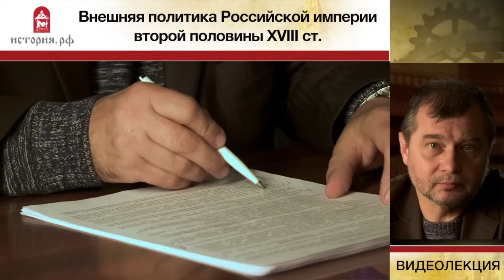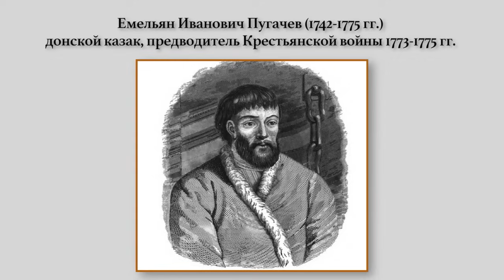Внешняя политика Российской империи второй половины XVIII столетия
План лекции.
1. Территориальная экспансия России.
2. Основные направления внешней политики России.
3. Русско-турецкие войны: причины и итоги.
4. Присоединение Крыма.
5. Разделы Польши: плюсы и минусы.
6. Русско-шведская война 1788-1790 гг.
7. Политика вооруженного нейтралитета.
8. Георгиевский трактат 1783 г.

Аннотация.
В лекции освещаются успехи и неудачи внешней политики России эпохи Екатерины II. В большей степени внешнеполитический успех выражался в значительном росте присоединенных к России в результате победоносных войн территорий. Но и здесь были допущены стратегические ошибки, проявившиеся впоследствии. Так, Речь Посполитая со времен Петра I находилась фактически под единоличным контролем России. В этом смысле привлечение к ее разделам Австрии и Пруссии было геополитическим усилением соответствующих держав. Екатерина II спасла и другого будущего геополитического противника России – Соединенные Штаты Америки. Провозглашенная ею политика вооруженного нейтралитета сорвала британские планы блокады и стала важным фактором победы США в борьбе за независимость. Внешняя политика в период Екатерины II была сосредоточена на трех основных направлениях: южном (борьба с Турцией за побережье Азовского и Черного морей), западном (три раздела Речи Посполитой) и европейском (противостояние революционной Франции). В частности, в ходе двух русско-турецких войн удалось присоединить Северное Причерноморье и Крым. Тем самым Россия получила плодородные земли и удобные бухты для торговли, где был основаны Одесса, Николаев, Херсон и другие города. Присоединение этих земель позволило ликвидировать постоянно нависавшую над югом России турецкую угрозу, а также усилить геополитическое влияние России в регионе Черного и Средиземного морей, в Закавказье. Во второй половине XVIII в. Россия утвердилась как великая мировая держава, успешно включившаяся в борьбу за господство в Европе и Азии. В целом внешнеполитические итоги были позитивными для дальнейшего развития России и населявших ее народов.
Вопросы по теме лекции.
1. Укажите причины и итоги русско-турецкой войны 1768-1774 гг.
2. Укажите причины и итоги русско-турецкой войны 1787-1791 гг.
3. Назовите причины и результаты первого раздела Польши.
4. Каковы были условия Верельского мира 1790 г.?
5. Какие территориальные приобретения получила Россия в период правления Екатерины II?

Литература.
1. Виноградов В.Н. Дипломатия Екатерины Великой // Новая и новейшая история. 2001. №3,4,6.
2. Конзеля Л., Цегельский Т. Концерт трех черных орлов. Споры о разделах Польши // Историки отвечают на вопросы. М., 1990.
3. Лопатин В.С. Потемкин и Суворов. М., 1992.
4. Польша и Европа в XVIII веке. Международные и внутренние факторы разделов Речи Посполитой. Сборник статей / Отв. ред. Б.В. Носов. М., 1999.
5. Рэгсдейл X. Просвещенный абсолютизм и внешняя политика России в 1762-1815 годах // Отечественная история. 2001. №3. С.3-25.
6. Сацкий А.Г. Федор Федорович Ушаков // Вопросы истории. 2002. №3.
7. Стегний П.В. Разделы Польши и дипломатия Екатерины II. М., 2002.

О лекторе: Орлов Игорь Борисович — доктор исторических наук, профессор, заместитель руководителя Департамента политической науки Факультета социальных наук Национального исследовательского университета «Высшая школа экономики».